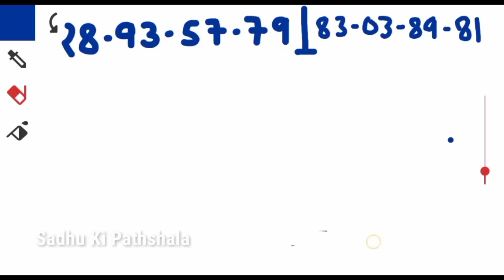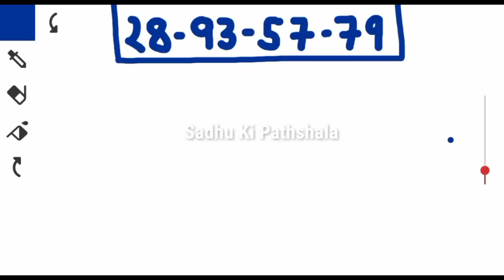07 October Gali Disawar Gaziyabad Faridabad Single Jodi | 07 October Satta King Gali Disawar FB GB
07 October Gali Disawar Gaziyabad Faridabad Single Jodi | 07 October Satta King Gali Disawar FB GB

Gali Desawar 07 October 2023 Satta | Satta King | Faridabad Gaziabad 07-08 October 2023 Satta Result